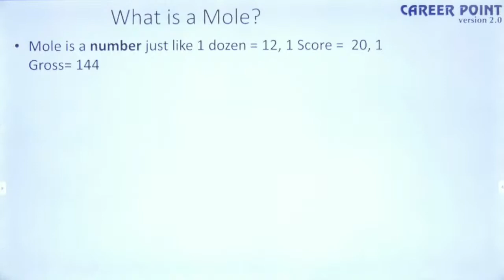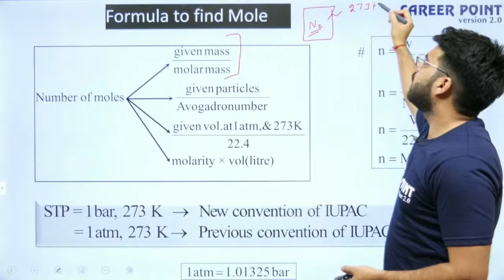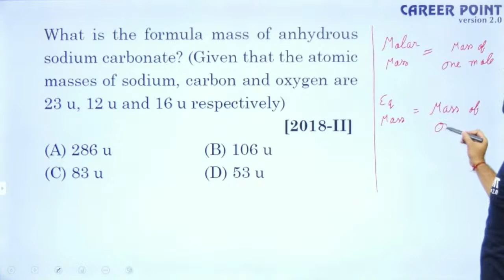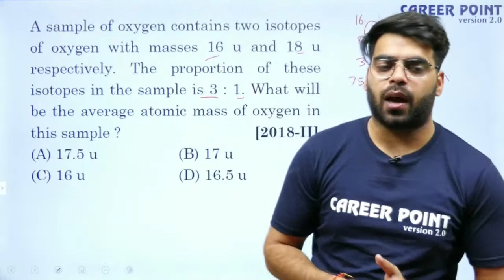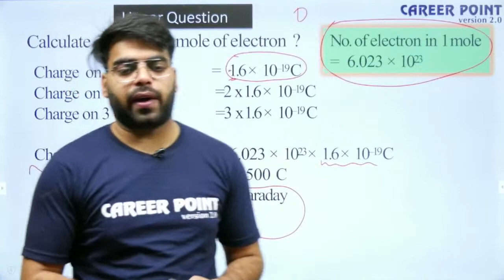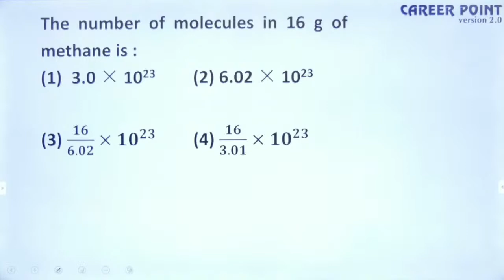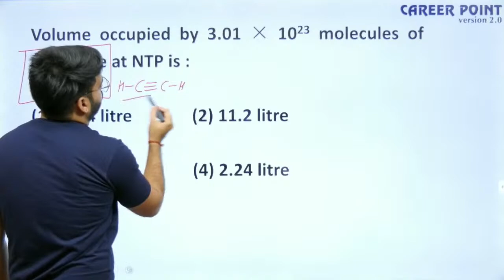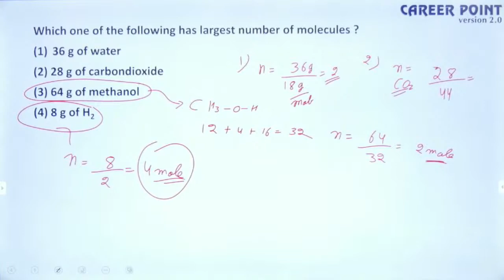Mole Concept Lecture - 1 | NDA Aspirants | Chemistry | Rajat Dhaka Sir | eCareerPoint-JEE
Mole Concept Lecture - 1 | NDA Aspirants | Chemistry | RD Sir | eCareerPoint-JEE brings an interesting session. This is for you if you are also aspiring to crack NDA Exam. In this session, Rajat Dhaka Sir will be discussing interesting topics of Mole Concept and will also be covering the topics - What is Mole?  Number of Particles in Mole, Formulae to Find Mole, Linear Questions on Mole Concept, Calculation of Charge. Rajat Dhaka Sir will also discuss tips & tricks to solve questions and will help you revise the topic according to NDA and JEE 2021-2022.

Rajat Dhaka Sir will explain the following topics in this session:-
00:00:00 – Introduction to eCareerpoint
00:02:55 – Introduction to CP Star
00:07:50 – What is Mole?
00:12:02 – Number of Particles in Mole
00:13:06 – Formulae to Find Mole
00:33:32 – Linear Questions on Mole Concept
00:37:45 – Calculation of Charge

If you want to enhance your overall preparation for JEE Exam, then visit the links mentioned below:-

1. Get Unlimited access to LIVE sessions and study with your favorite teachers.
2. Get Unlimited Doubt Discussions During Live sessions.
3. Get an interacting Learning with Fun experience with in-class quizzes and leaderboard. 4. Get full access to structured long term courses.
6. Study from home at your convenience and pace and participate in the quizzes and daily sessions.
7. Unlimited access to Free Stuff - Study material, eBooks, eDPPS etc.

eCareerPoint - JEE is a free YouTube channel where the expert faculties of Kota's coaching mentors the NEET aspirants. To help JEE Aspirants in their preparation for the JEE exam, the faculty members of eCareerPoint use the proven methodology of Kota Coaching. With proper guidance and strategies, you too can prepare for the JEE exam with confidence.

Download eCareerPoint App for free! You can enroll yourself for various Scholarship programs | Register Now for FREE

jee preparation 2021 | jee preparation 2022 without coaching | timetable for jee preparation 2022 | jee preparation tips | jee preparation tips | career point live | neet exam questions | neet 2021 |neet 2021 latest news | neet 2021 study plan | career point neet physics crash course | Career Point Live | Current Electricity |class 12th current electricity